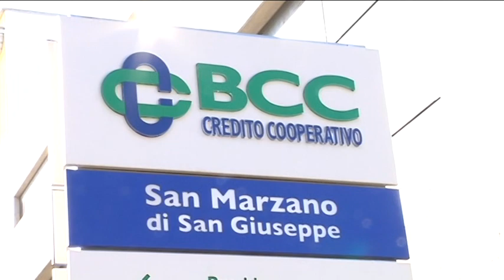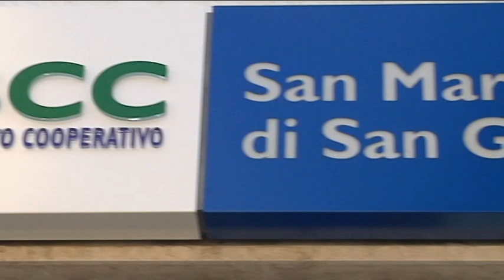Nuovo Ufficio di Rappresentanza a Crispiano - Servizio Telenorba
La Bcc San Marzano prosegue con i suoi programmi di espansione territoriale e apre un nuovo ufficio di rappresentanza a Crispiano per garantire una copertura sempre più capillare nelle aree in cui opera. Una struttura moderna ed accogliente in pieno centro cittadino (Corso Vittorio Emanuele 22) suddivisa tra ufficio, sala d’attesa e area self dotata di servizio Fast Bank, ovvero sportello ad alta automazione, definito comunemente “ATM intelligente”, che permette di effettuare prelievi, versamenti e pagamenti, senza limiti di orario, 24 ore su 24.